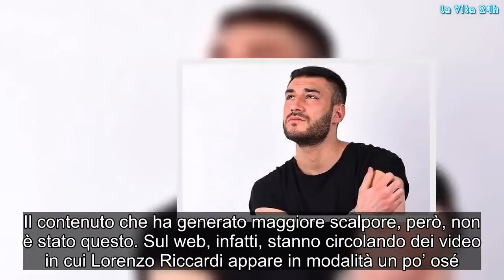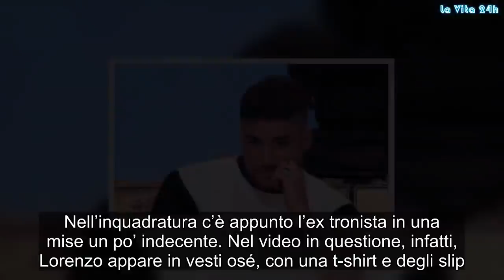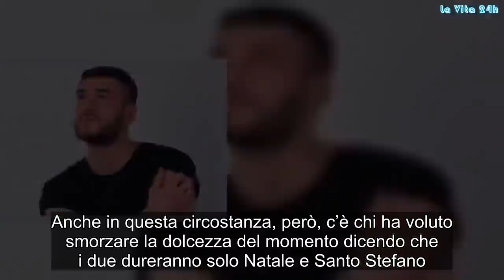Uomini e donne: il video osé di Lorenzo Riccardi fa il giro del web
Venerdì scorso è andata in onda la tanto attesa scelta di Lorenzo Riccardi. L’ex tronista di Uomini e Donne ha optato per Claudia Dionigi e, dopo la messa in onda della puntata, è potuto tornare sui social. Il ragazzo ha deciso di dare luogo ad un rientro in grande stile, proprio come suo solito.

Lorenzo, infatti, ha deciso di pubblicare un video in cui ha annunciato a tutti i suoi follower di essere tornato e ha esortato tutti a seguirlo. Il contenuto che ha generato maggiore scalpore, però, non è stato questo. Sul web, infatti, stanno circolando dei video in cui Lorenzo Riccardi appare in modalità un po’ osé. A riprenderlo è stata proprio la sua nuova fidanzata Claudia Dionigi.

Video osé di Lorenzo ripreso da Claudia
Dopo aver portato a termine il suo percorso, Lorenzo è potuto, finalmente, ritornare sul suo amato Instagram. Il ragazzo lo ha fatto esortando tutti a seguirlo in modo da superare i follower di Claudia. Sono passati pochissimi giorni dall’inizio della loro relazione, eppure, già numerosi sono stati i contenuti postati suoi social. Uno tra i video a destare maggiore scalpore è stato ripreso da Claudia Dionigi.

La ragazza mantiene il cellulare dal letto e inquadra Lorenzo. Nell’inquadratura c’è appunto l’ex tronista in una mise un po’ indecente. Nel video in questione, infatti, Lorenzo appare in vesti osé, con una t-shirt e degli slip. Claudia annuncia che il ragazzo si è appena svegliato, mentre Lorenzo si diverte a ballare sotto le note di una canzone. La ripresa ha, naturalmente, fatto il giro del web in pochissimo tempo ed ha diviso l’opinione dei fan.

I dubbi del pubblico
Da un lato, infatti, ci sono tutti quelli che apprezzano la personalità e il carattere dell’ex tronista. Dall’altro lato, invece, ci sono tutte quelle persone che ritengono che Lorenzo sia interessato solo ed esclusivamente al business. Stessa accusa mossa anche dalla non scelta Giulia Cavaglia.

Oltre questo video osé di Lorenzo Riccardi, sul suo profilo Instagram è presente anche un post in cui il ragazzo bacia appassionatamente la sua nuova fidanzata Claudia. I due sembrano molto felici e la didascalia non fa altro che ribadire tale concetto. Anche in questa circostanza, però, c’è chi ha voluto smorzare la dolcezza del momento dicendo che i due dureranno solo Natale e Santo Stefano.

Al momento, naturalmente, è difficile dire quale possa essere la verità. Solo il tempo sarà in grado di dirci se le intenzioni dei due protagonisti sono serie oppure no. Gossip, # LaVita24h,